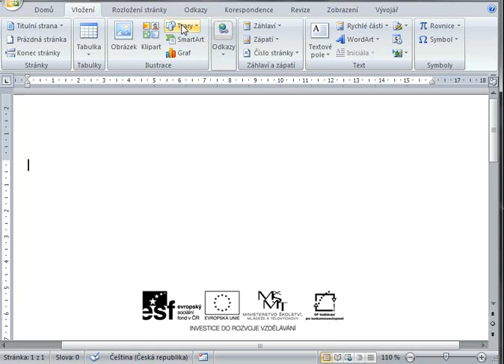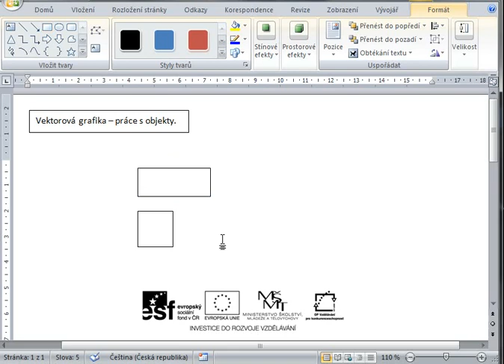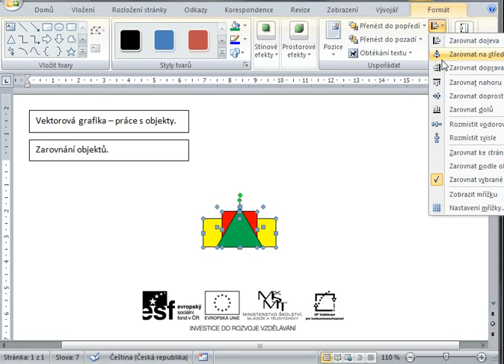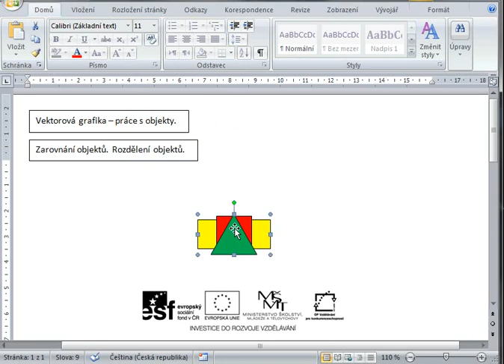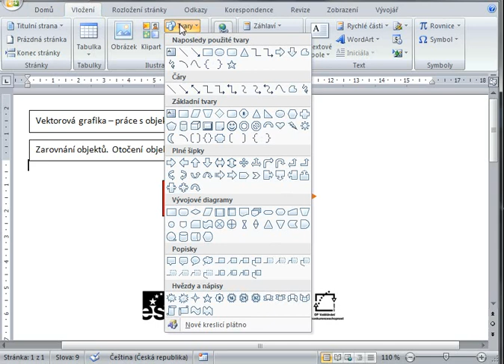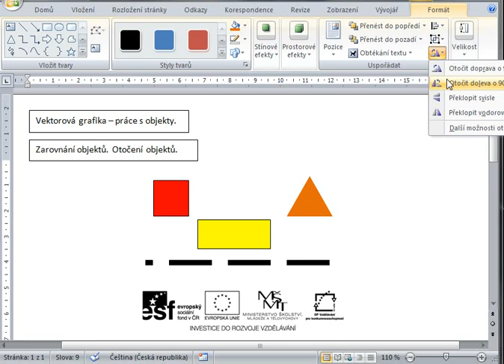vektorova grafika video ukazka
Ukázka práce s vektorovou grafikou.